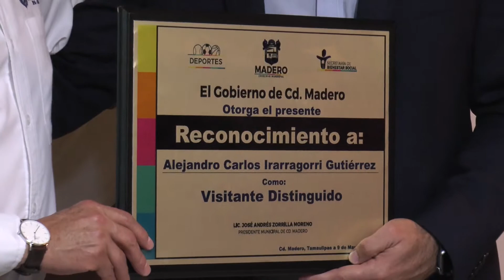TM Fútbol Club "Jaiba Brava" reciben reconocimiento del Ayuntamiento de Ciudad Madero